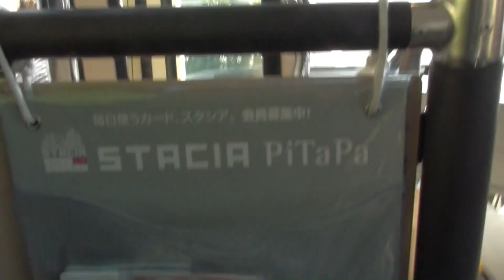【阪急バス】 急坂を走行する路線バス ◆兵庫県芦屋市（山手町）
2009年撮影。阪急バスの最前面車窓展望動画からの抜粋です。
兵庫県芦屋市内を走行する、阪急バス31系統の阪急芦屋川駅を少し過ぎた辺りから、前山公園の間の区間の急坂を収録しています。

hankyubus_ashiya_yamate_kyuuhann